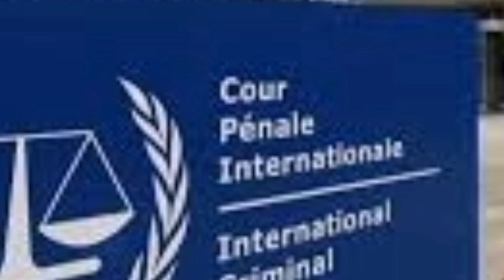Who was Saif Al_Islam Gaddafi ? Story of Saif Al_Islam to Rise And Fall / Gaddafi Son Story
Who was saif.ul.islam Gaddafi ? Story of Saif.ul.islam to Rise And Fall / Gaddafi Son Story
Dear Viewers,

Saif al-Islam Muammar Gaddafi is a Libyan political figure. He is the second son of the late Libyan leader Muammar Gaddafi and his second wife Safia Farkash. He was a part of his father's inner circle, performing public relations and diplomatic roles on his behalf.

Today we will tell you mysterious life story Of Saif al-Islam Gaddafi That will be amazing for you.